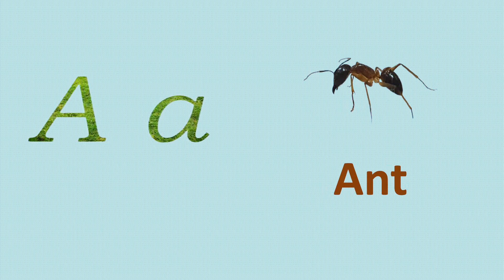Alphabet in English/1Std English/Introduce alphabet ABC/abc for kids/Alphabet letters for kids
1stdenglishbookexercises alphabetforkids abcforprimarystudents I prepared this video for Tamilnadu state board 1 std students.